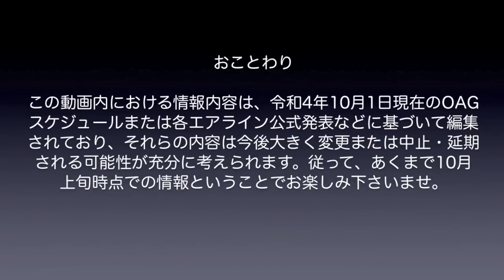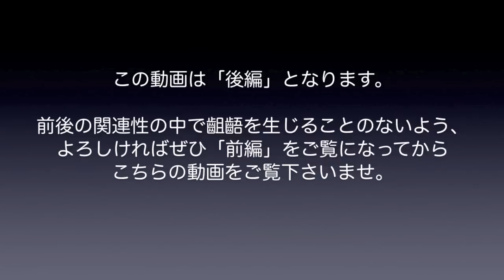【成田空港】ついに”開国”!? 入国規制の大幅緩和で、成田の旅客便に「大型機」は戻ってくるのか？現状と展望を考えてみた（後編）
この動画は”後編”となります。前編は・・・こちら！
いよいよ10月11日から開始されたコロナ入国規制の大幅緩和。ネットやテレビの報道番組などを見ていると、こうした政策に伴って多くの外国人観光客が日本を訪れている様子が頻繁に取り上げられています。実際、航空業界関連のニュースを見ていても、圧倒的に多いのが運航再開に関する情報・・・。まだまだ一筋縄では行かない部分もございましょうが、一時期の悲惨な状況を思い浮かべれば、とりあえずホッと胸を撫でおろしたくなるような心境にもなるものでございましょう。
さて、そんな成田において少しずつ見え隠れし始めている充当機材の大型化。今回は、前編に引き続き何社か注目すべきエアラインを取り上げさせていただいておりますが、中でも超巨大機エアバスA380保有エアラインに関し、その動向に注目してみました。いろいろなネタを詰め込んだら40分を超えてしまいそうな勢いだったので、いっそのこと前・中・後の3編体制にしようかとも思ったのですが、チンタラ作っていたら冬スケに突入してしまう（苦笑）ので、少し端折って強引に1本にまとめることにしました。今回積み残したネタに関しては、近日中に別の動画で取り上げさせていただく予定でおります。どうぞご了承下さい。
やはりA380はファンにとっても非常にインパクトのデカい機種ですし、ジャンボに匹敵する人気を誇るシップたちでもありますから、成田のA380についても、ファンの間で様々な噂が乱れ飛んでいるのが実情です。そうした風説の中には、日程などを含めかなり具体的な内容のものも含まれているのですが、現状、再登板が公式に発表されているのは、ANAを除くとエミレーツのみという状態であり、そのエミレーツですら、実際にフタを開けてみないとどうなるかわからないのも・・・事実。上手く行けばそう遠くない時期に、それこそ”ビッグ”なニュースが公式に発表されることになるかも知れませんが、まずは今後の動向を注視しつつ、サンパチの復活を祈り続けて参ることにしましょう。